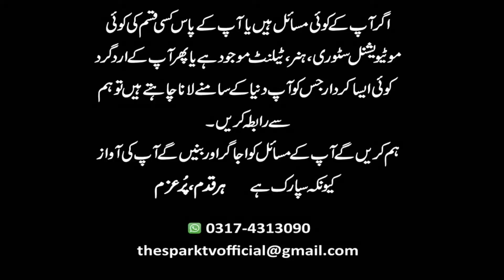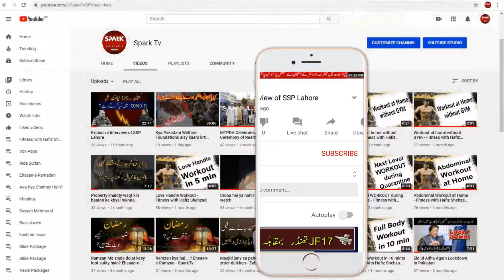Agr Wife apne Husband ko support krti hai to Society ko Masla Q? - Muhammad Sarwat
Agr Wife apne Husband ko support krti hai to Society ko Masla Q?